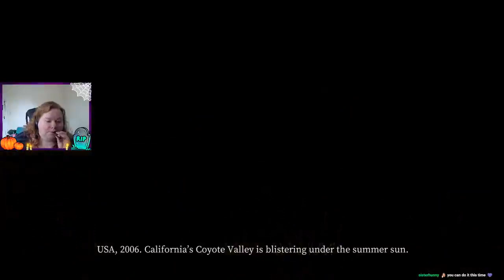Devour - Hard Mode | Streamed 9/5/21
We also got a first look at Nightmare Mode. There is blood.